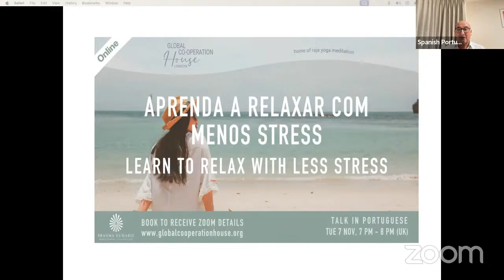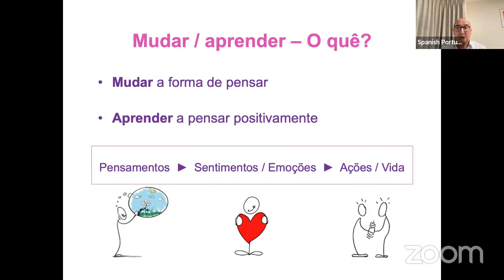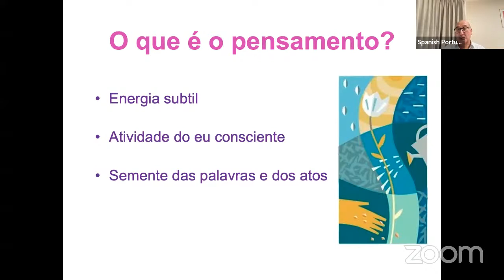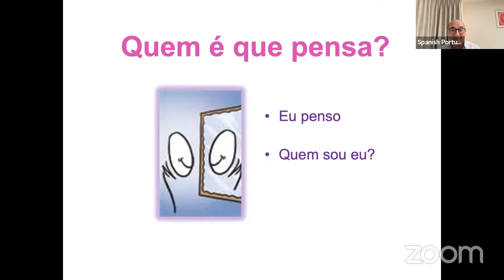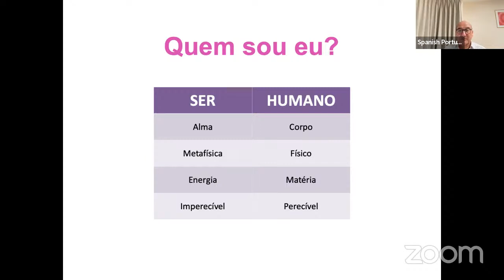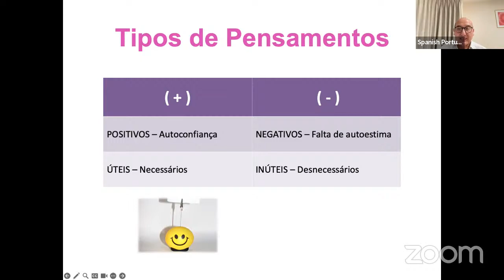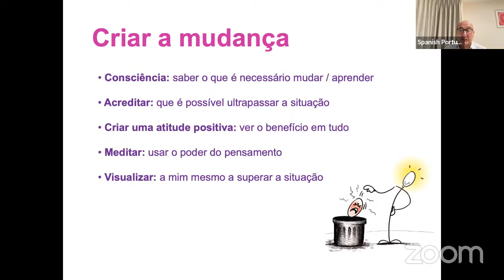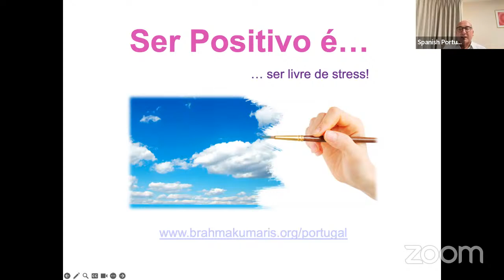Aprenda a Relaxar com menos Stress